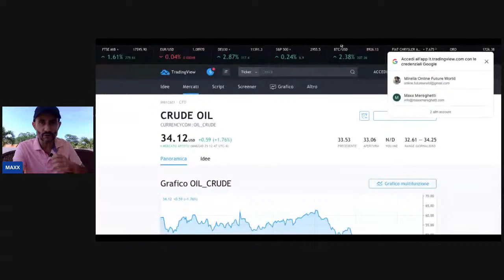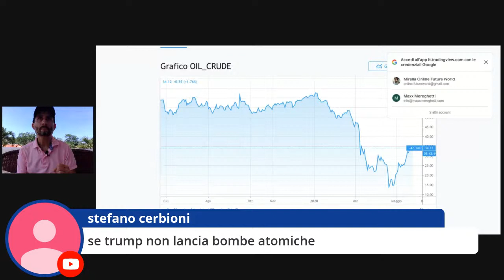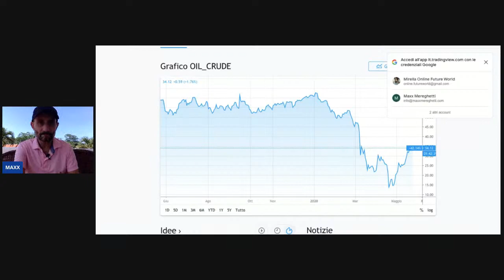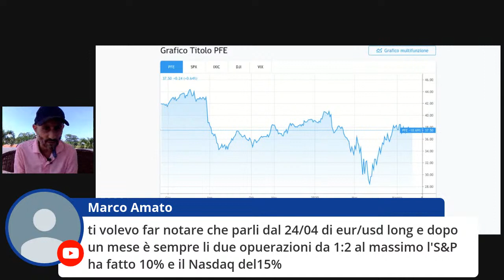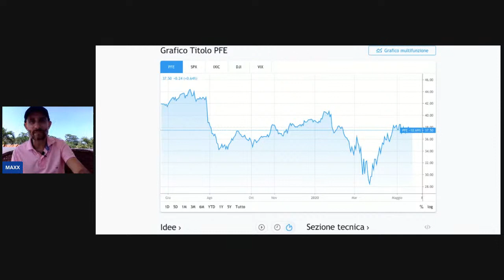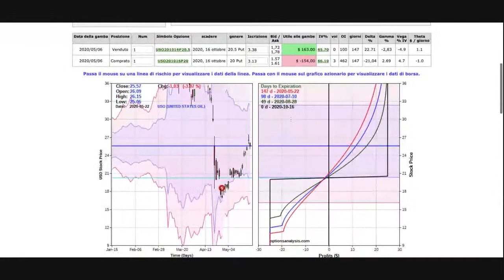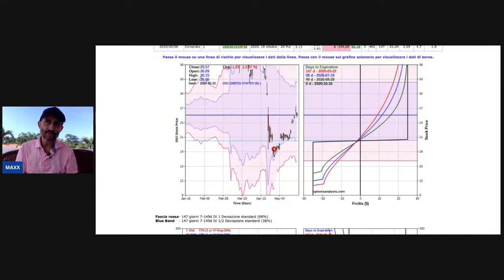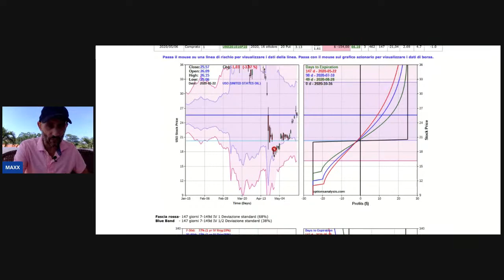Quanti PIPPONI GOLOSI avete MESSO in TASCA dopo il segnale short su euro-dollaro?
Preparatevi al prossimo WEBINR di CODICE MAXX  - La data sarà comunicata nelle prossime ore

Abbiamo consigliato PFIZER 34$ siamo a 37$
Abbiamo consigliato il PETROLIO 28$ siamo a 34$
Abbiamo consigliato il CREDIT SPREAD in OPZIONI siamo in profitto del 36%

Se vuoi ottenere gli stessi risultati di MAXX entra subito nella più grande community di trader profittevoli: CODICE MAXX

Vuoi imparare ad operare come me??